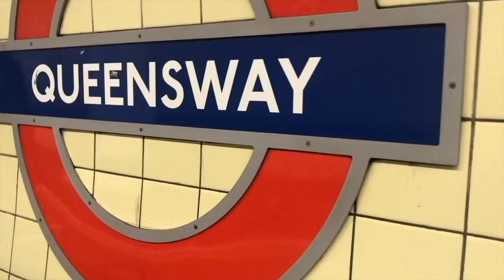autism assessment results?!